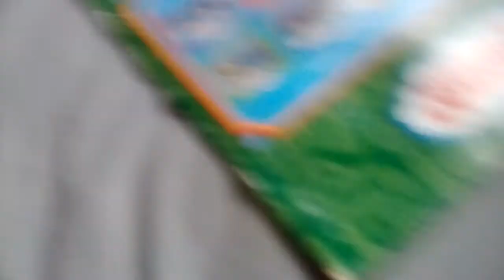29 July 2018